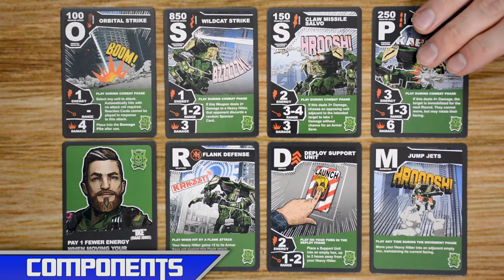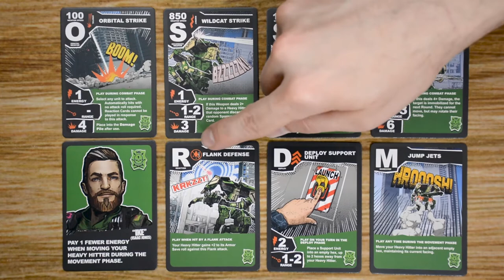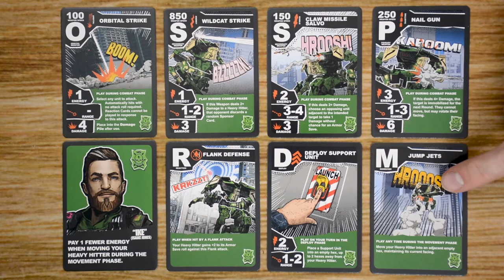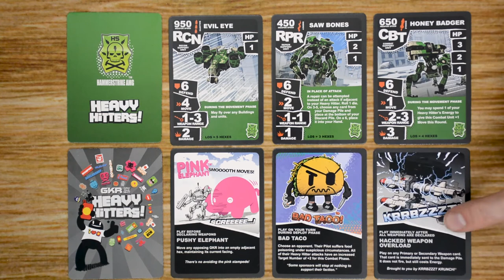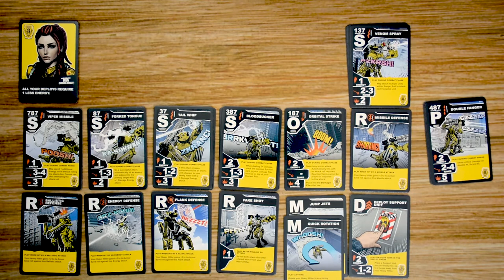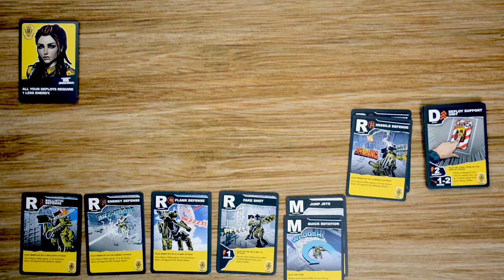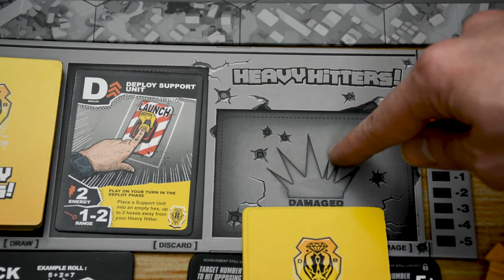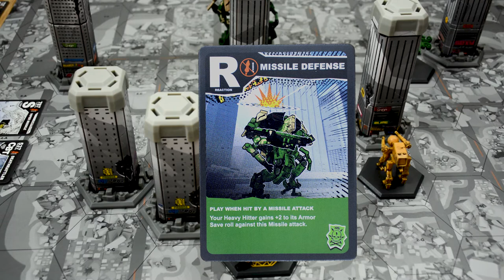Learn to Play: GKR Heavy Hitters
In this video I will teach you how to play GKR Heavy Hitters including: Components,setup, 5 phases of the round and end game conditions.

I will also give you my thoughts and opinions on the game, and would love to hear yours.

Game type: Competitive
Run time: 60-120 mins
Learning Curve: medium
Number of players: 1-4
Designers: Matt Hyra
Publisher: Cryptozoic Entertainment, Weta Workshop

Please also join me on my Facebook and Twitter accounts for more on what I am working on and questions or comments you guys have thanks.

All of my videos are filmed on GripMats which are made by Break from Reality Games. Here is a link to their website I would highly recommend checking them out.